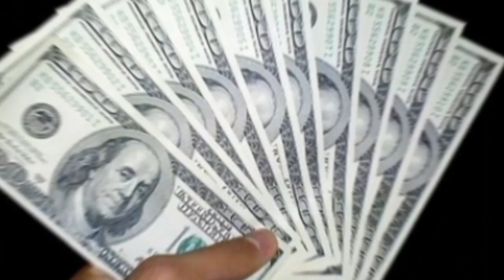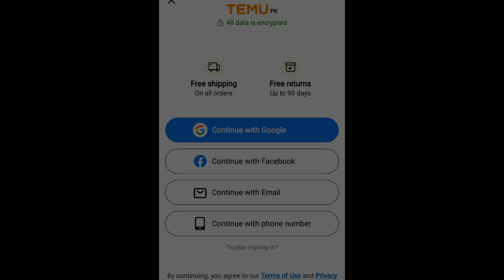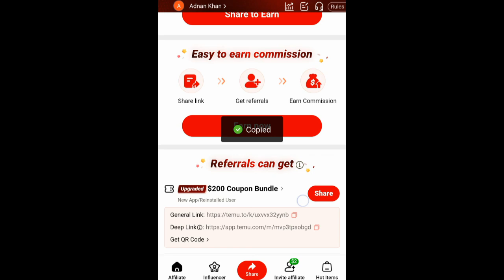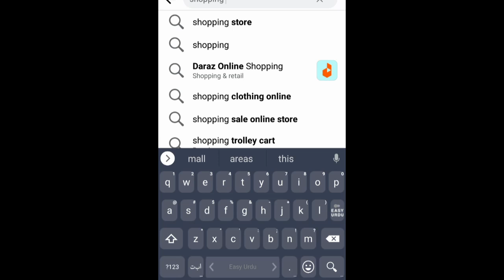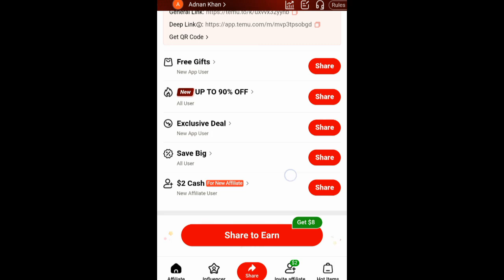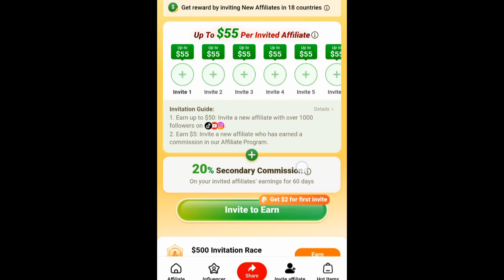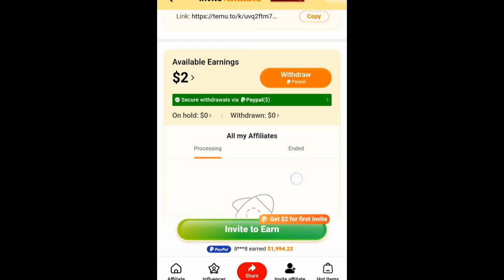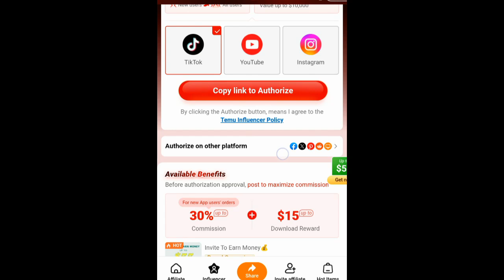Earn money by temu App. Temu app affiliated program in pakistan.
"Want to earn money online in Pakistan? Learn how to make money with the Temu app and Temu affiliate program in this video! Temu is a popular e-commerce platform that offers a lucrative affiliate program for individuals in Pakistan. Discover how to earn commissions by promoting Temu products and services. In this video, we'll cover:

- How to sign up for the Temu affiliate program in Pakistan
- How to promote Temu products and earn commissions
- Tips and tricks to maximize your earnings with Temu

Join the thousands of individuals in Pakistan already earning money with Temu. Start your online earning journey today!